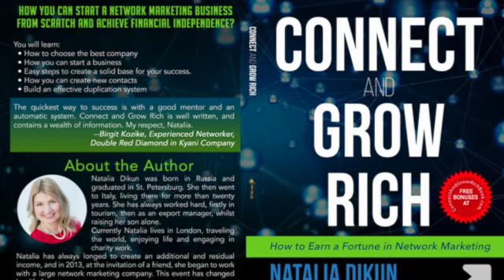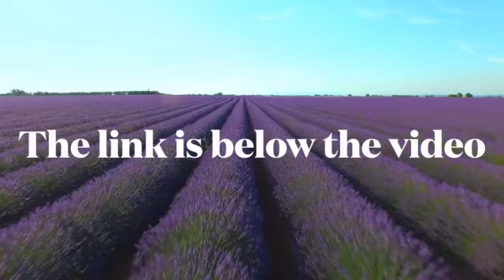Connect and Grow Rich by Natalia Dikun. Chapter 1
This video is the beginning of an amazing story about a simple woman with a child, an immigrant who wanted to change her life and was looking for opportunities.
She was given the chance to partner with a large company and make a career. If you want to know more, watch this video. Audio is in English.

The whole story, as well as tips on how to succeed in network marketing, can be found in the book,
which you can buy on Amazon.
or Kindle Version